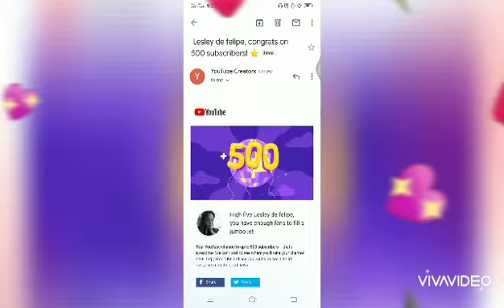Happy 500 Subscribers 🎉🎉🎉Thanks guyz for support